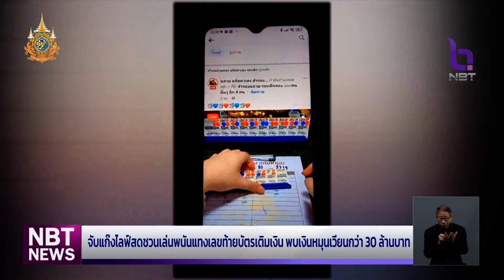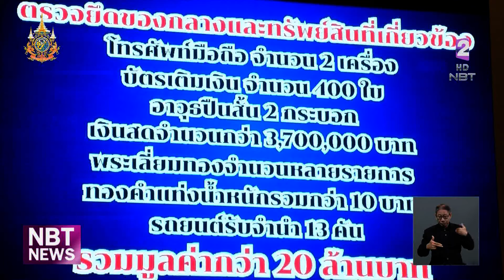จับแก๊งไลฟ์สด ชวนพนันแทงเลขท้ายบัตร เงินหมุนเวียนกว่า 30 ล้าน ข่าวค่ำ วันที่ 25 พฤษภาคม 2567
ตำรวจไซเบอร์ เปิดปฏิบัติการ บุกค้นจับกุมแก๊งไลฟ์ชวนเล่นพนันออนไลน์แทงเลขท้ายบัตรเติมเงินมือถือ พบเงินหมุนเวียนกว่า 30 ล้านบาท ตรวจยึดทรัพย์สิน ทั้งเงินสด ทองคำ และอื่น ๆ รวมมูลค่ากว่า 20 ล้านบาท